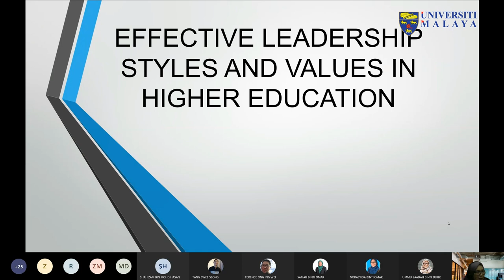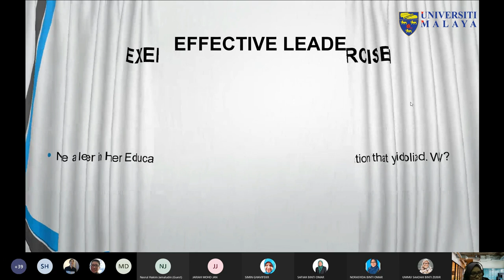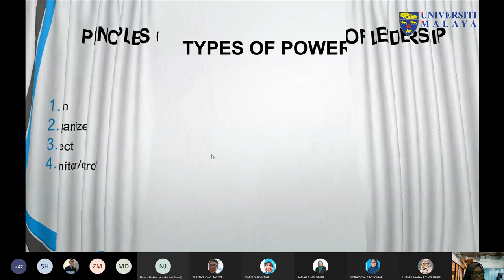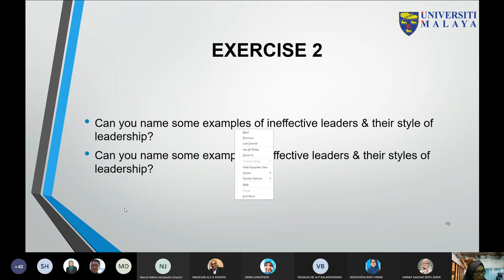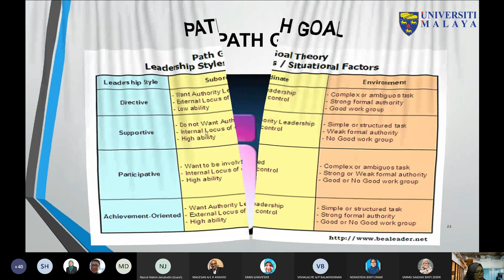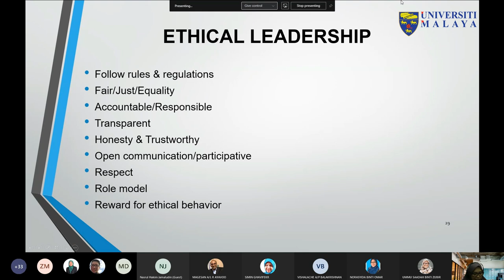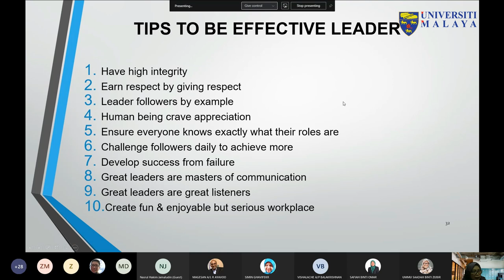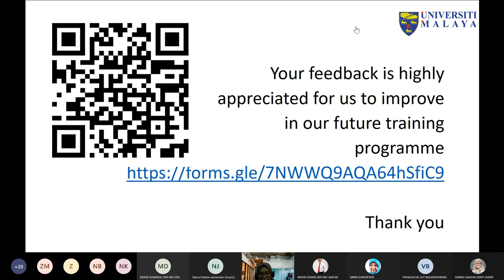UMTeachOnline2021 - Effective Leadership Styles and Values in Higher Education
Effective Leadership Styles and Values in Higher Education

Assoc. Prof. Dr. Ilhaamie Abdul Ghani Azmi
Head of Leadership and Wellbeing Unit ADeC

Synopsis: The session will provide ways to lead people especially in an academic setting.  It will provide information on effective leadership styles and values.

Course Outline:
1. Introduction to what leader, leadership and leadership styles are.
2. Principles of leadership
3. Importance of leadership and leadership styles
4. Types of effective leadership styles and values
5. Tips to be effective leader

Terima Kasih.

TQ.